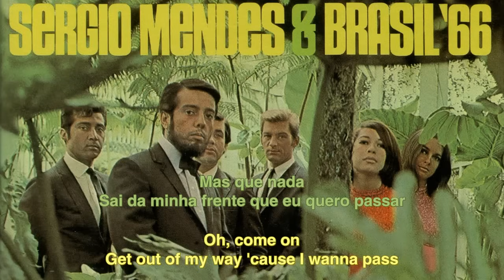Sergio Mendes & Brasil '66 - Mas que nada - English subtitles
Composed by: Jorge Ben
Performed by: Sergio Mendes & Brazil '66

Some comments about the song:

- "Mas que nada" is an expression with no equivalents in english. Literally, it would mean "but such nothing". If you want to understand its meaning, imagine an expression that combines "nevermind", "no way", and "come on!", all together. Here on the song, "mas que nada" is more like a "I don't care, I just wanna dance".

- The two ladies singing in portuguese are, actually, north-americans - and one of them is Lani Hall, most known for her performance at the theme song for the Bond movie "Never say never again". Their pronounce is so good that even some brazilians do not know they're foreigners.

- "Maracatu" is a rhythm from brazilian northeast with huge african influence.

- "Preto velho", here translated as "old black man", is a common character in afro-brazilian culture. That's a general name used to refer both to black people's ancestors and to entities in afro-brazilian religions.